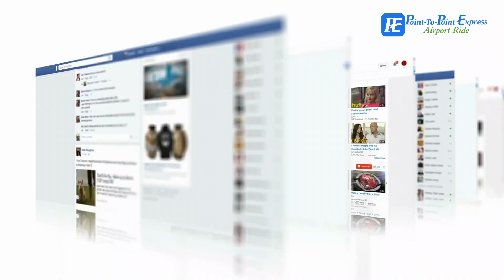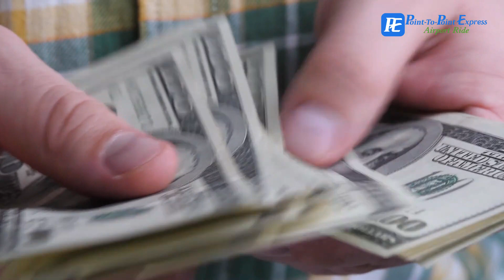Seamless SLC Airport Shuttle: Travel with Point To Point Express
Experience top-notch airport shuttle service with Point To Point Express! Utah’s premier SLC Airport Shuttle ride and transfer experts. Safe, reliable, and comfortable! Discover the ultimate airport shuttle service with Point To Point Express, leading the way in reliable airport rides and transfers in Utah. For over a decade, we have been dedicated to providing seamless, stress-free journeys to and from Salt Lake City International Airport (SLC). Our commitment to excellence shines in every trip, ensuring your travel experience is not just a ride, but a truly memorable journey. With Point To Point Express, you're choosing more than just an SLC Airport Shuttle service. You're opting for peace of mind with our state-of-the-art shuttles, designed to deliver comfort, safety, and convenience. Our professional team is passionate about making your travel experience exceptional, catering to both business and leisure travelers with unparalleled service. Join the myriad of satisfied passengers who have made Point To Point Express their go-to for SLC airport transport needs in Utah. Trust us to elevate your travel experience with our expertise in SLC airport rides and transfers, promising punctuality and reliability every time. Let Point To Point Express be your first choice for SLC Airport Shuttle services, where your journey is our priority.